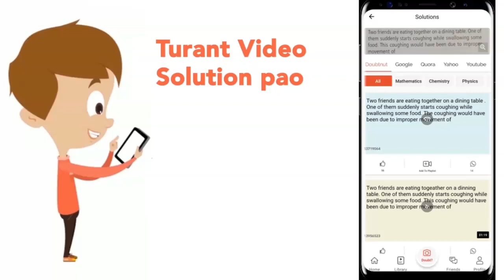A sedentary sea anemone gets attached to the shell lining of hermit crab. The association is